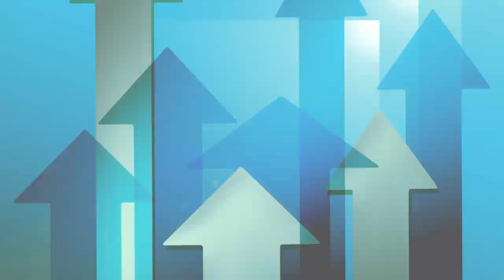Free!!! YouTube Channel Intro Templates ! Category ! Business & Finance 1